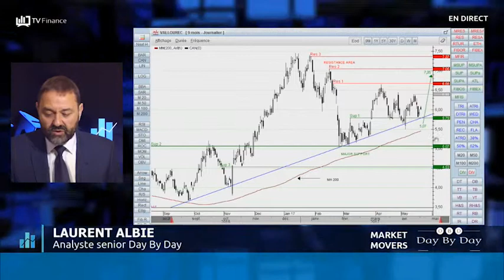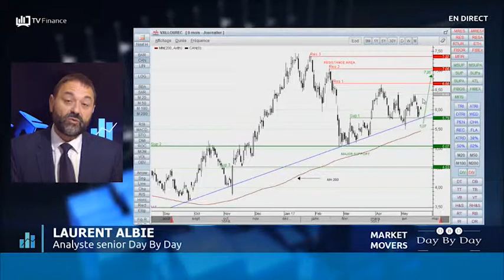MARKET MOVERS : Vallourec, Valeo, SFR Group, Haulotte Group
Les experts de Day By Day analysent chaque jour les configurations techniques des valeurs qui bougent à la Bourse.